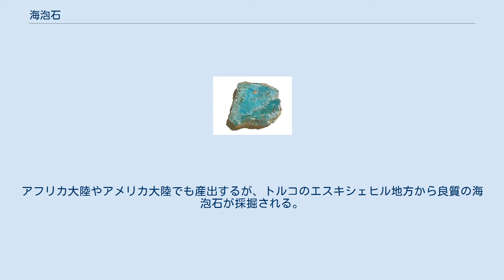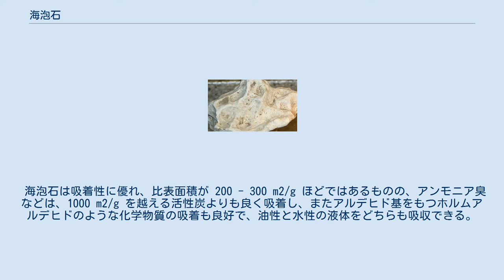海泡石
海泡石 メシャムパイプ 海泡石（かいほうせき、セピオライト (Sepiolite)、ミーアシャム 又は メシャム、meerschaum）はモース硬度2 - 2.5、マグネシウムを含む 含水ケイ酸鉱物。
 おもに、たばこを吸うためのパイプの素材として利用されている。
 多孔質で軽いので喫煙具などに使用される。
軟らかくて軽く、白 - 灰色の不透明な塊で産出される。
ミーアシャムの名称はドイツ語の「海の泡」に由来する。
アフリカ大陸やアメリカ大陸でも産出するが、トルコのエスキシェヒル地方から良質の海泡石が採掘される。
 メシャムパイプは、艶出しも兼ねた保護用として、コルクで火口とステムをふさいで、蜜蝋（ミツバチの蝋）が溶けた鍋の中に放り込んで煮ることにより、蜜蝋が外側だけに塗られているので、海泡石の微細な多孔が蜜蝋で塞がれ、メシャムパイプの手で直接触れる部分は吸着性能が落とされている。
 海泡石は吸着性に優れ、比表面積が 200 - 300 m2/g ほどではあるものの、アンモニア臭などは、1000 m2/g を越える活性炭よりも良く吸着し、またアルデヒド基をもつホルムアルデヒドのような化学物質の吸着も良好で、油性と水性の液体をどちらも吸収できる。